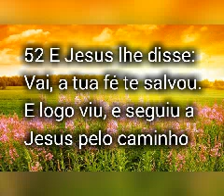Marcos 10.51 com comentario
Marcos 10.51 com